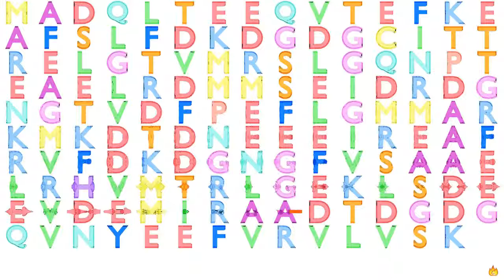Gene Music Using Protein Sequence of CALML3 "CALMODULIN-LIKE 3"